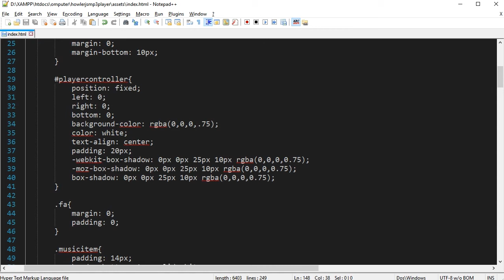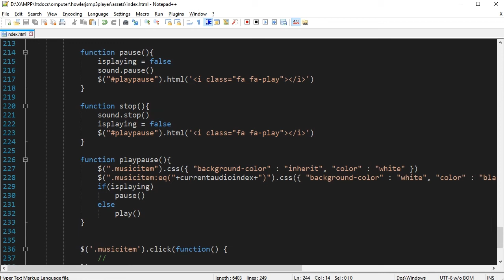HTML5 Mp3 Player using HowlerJS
Hi, this is an HTML5 mp3 music player template using HowlerJS.

All the mp3 files located at mp3 folder and this mp3 player has basic functionalities such as simple playlist to select and change current playing music, play and pause button, next and previous music selection button, and also seek bar or progress bar input.

You can freely use and modify this code as you like.

Find another free stuffs I share on my YouTube channel.

Find out more about this online mp3 player and get the source code by visiting my blog post